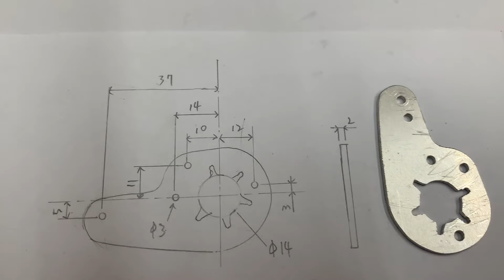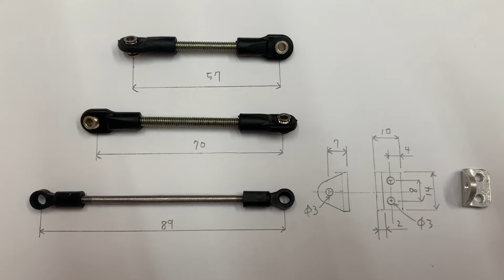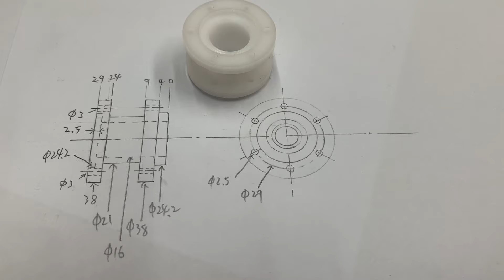TAMIYA LUNCH BOX LINK SUSPENSION SYSTEM UPGRADES DOCUMENTARY ( 1/12 RC NO:58347 )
motor:Sensored Brushless Motor 7.5T 6100KV
ESC:120A
Battery:2S 5000mah
UPGRADES  TEST :
speed:52km/h